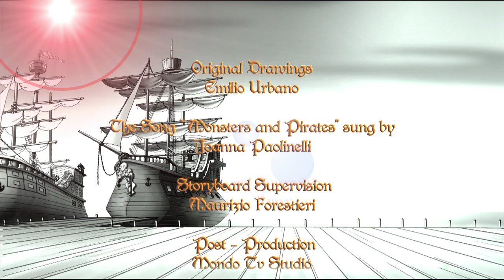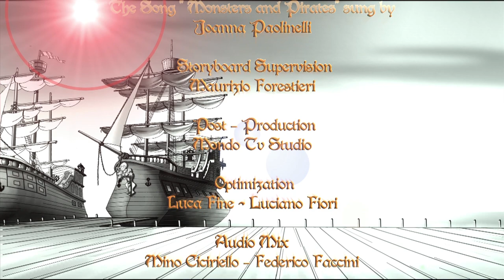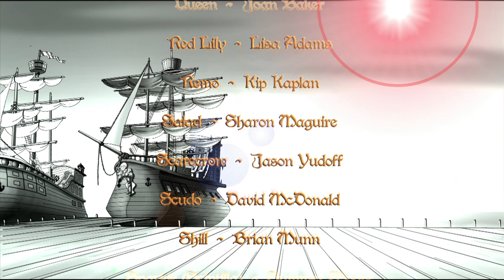MONSTERS AND PIRATES | The Galleon of Captain Primo | Episode 9 | Season 2 | Full Series | English